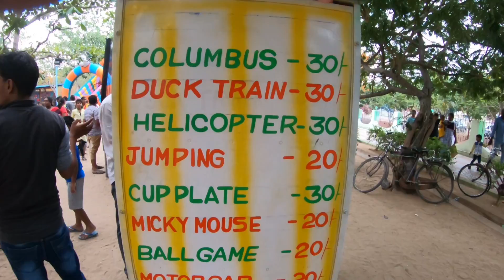Krishnagiri park | Boat house | Horse ride | Avathanapatti lake | Tamil nadu | travel vlog | 2019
Krishnagiri children's park and boat house is not just the place for sightseeing, but it also enables you to steal a self-indulgent moment for yourself as well. So, check out the tourist spot for all the attractions that is on offer and visit this spot on weekends for a rejuvenating time.

Krishnagiri children's park and boat house is located 5 km away from Krishnagiri town and its found salem Bangalore national highways. Excess water sources supplied regularly from Krishnagiri dam throughout the year (perennial water).

Krishnagiri is a perfect destination for a great time with your dear ones. Enjoy the attractions of this popular tourist spot. It is the sure way to refresh and relax after a busy weekday.It is the best way to have a memorable time with kids and family. So, enjoy a fulfilling outing at krishnagiri childrens park in Krishnagiri.